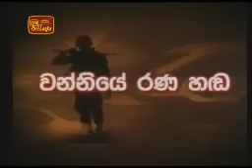Troops take control of LTTE monitoring Centre 20/03/2009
The Security Forces take control of the main monitoring centre of the LTTE  located East of Puthukkudiyiruppu.
The LTTE dominates only the Puthukkduiyiruppu area. The LTTE owns only a  limited terrain, including the No Fire  Zone. The 5th Gemunu Watch  captured LTTEs main operations centre in Puthukkudiyiruppu  East. Tt was located in a  camp complex behind a defence bund breached by the troops. An explosion occurred in an underground bunker located in front, indicating that weapons and explosives had been concealed there. The troops also recovered several maps on Kilinochchi, Mullaitivu and Iranamadu including  the defence bunds built by them. The maps indicated the centres of LTTE activity in  Puthukkudiyiruppu, Vishuamadu and Mullaitivu. They had also marked the path  of the Security Forces.. Photographs of dead terrorists were displayed  on the walls. The 681st brigade commanded by Lt. Col. Lalantha Gamage  under the supervision of Task Force 8 of Col. Ravipriya under the guidance of the 53rd Division of Major Gen. Kamal Gunaratne captured this camp complex. Forces have surrounded  from several fronts  the 25 square kilometre area in which the LTTE is confined to.